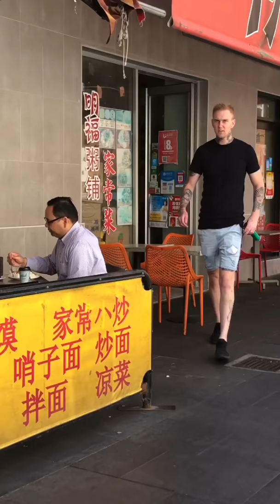SNEEZING ON THE PUBLIC PRANK!